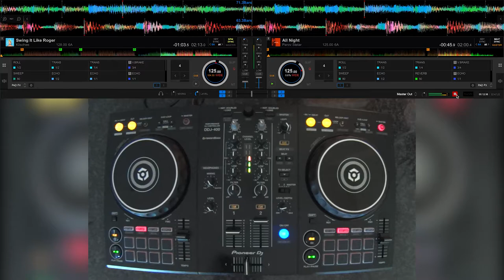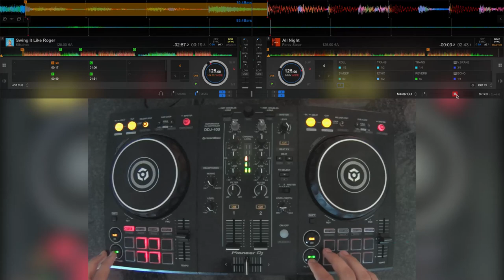Short Electro Swing mix session (ft. Parov Stelar, Klischée)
Deck: Pioneer DDJ-400
Cpu: i7-7700 @ 3.60GHz
Gpu: NVIDIA GeForce GTX 770
Camera: Sony HDR-AS15 @ 1080p 60fps